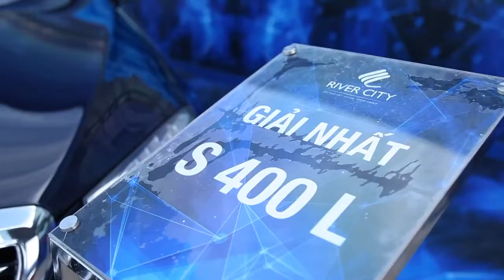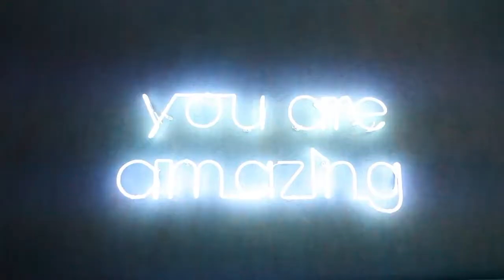River City khai trương căn hộ mẫu - 2016